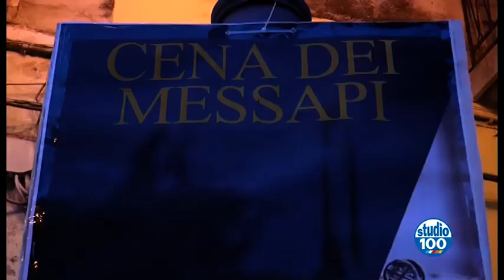LATIANO: LA CENA DEI MESSAPI di Walter Baldacconi